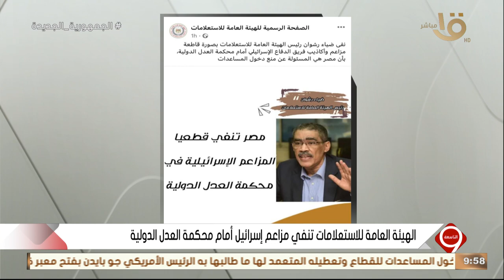التاسعة | الهيئة العامة للاستعلامات تنفي مزاعم اسرائيل أمام محكمة العدل الدولية.. الكاملة 12-1-2024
التاسعة | الهيئة العامة للاستعلامات تنفي مزاعم اسرائيل أمام محكمة العدل الدولية.. الحلقة الكاملة 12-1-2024